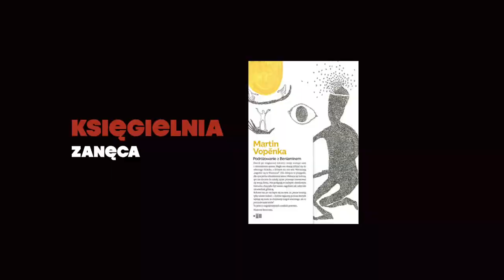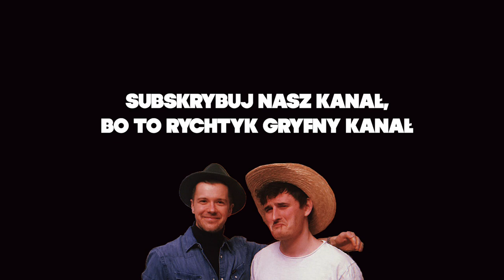Dlaczego improwizujemy? | Podsiadło Kotarski Podcast #19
A tu obiecane odesłania do tego, o czym mówiliśmy w naszych cyklach:
🎶 Dawid Podsiadło, "Project_501"

✍️ Dajcie koniecznie znać w komentarzach czy improwizujecie ze swoimi znajomymi. Czekamy na Wasze komentarze (i naprawdę je czytamy)!

Pozdrowienia dla czytających opisy do końca! Jeśli to widzisz, to wpisz w komentarzu: „Moje życie to improwizacja".